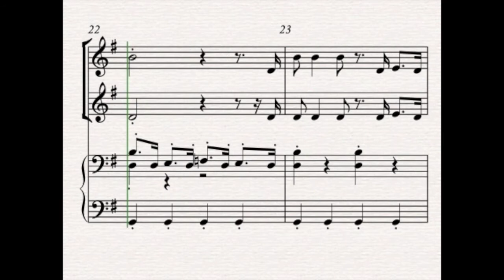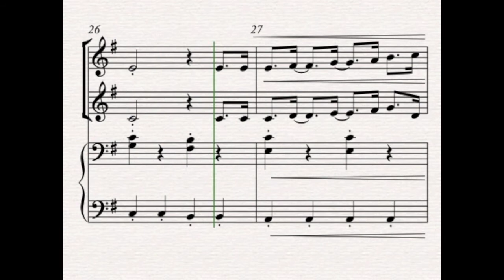Let's Sing with Your created favorite Lyrics No. 1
Hello everyone

僕は作曲家ですが 英語の歌詞を作ることができません。
I'm a composer, but I can't write English  Lyrics

子供でも歌えるような優しい二重唱（ピアノ伴奏付）を作りたいので、 この曲をボカリーズの"La" で歌った演奏をお聴きいただいて、 お気に召しましたら英語の歌詞をお作りください。
I want to make a gentle duet (with piano accompaniment) that even children can sing, so please listen to the performance of this song sung on "La" of Vocalise, and if you like it, would you please write English lyrics.

あなたのお作りになった歌詞を勉強します。
I will study the lyrics you made.

また、 貴方の歌詞でビデオを作ります。
Also, I will make a video with your lyrics.

We'll be expecting you.